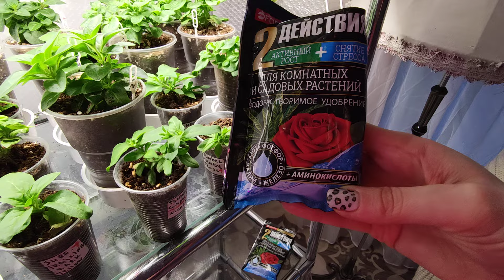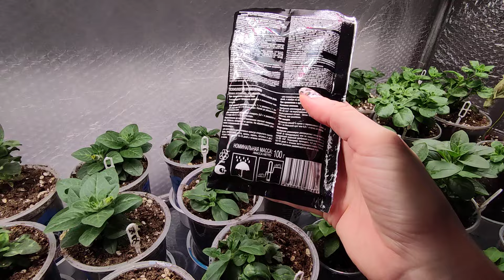ПОГОДА ЗА ОКНОМ СЕРАЯ ОСЕНЬ,А НА РАССАДНОМ СТЕЛЛАЖЕ КРАСОТА.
Всем привет, друзья!!! Меня зовут Юлия!!! Добро пожаловать на мой канал. На канале я делюсь своим опытом, рассказываю и своих ошибках, чтобы не сделали их Вы:) Выращиваю рассаду цветов для себя и для реализации. Очень хочу найти единомышленников. Жду поддержки и дискуссий!!! Давайте дружить, общаться и получать удовольствие от нашего общего дела!!!